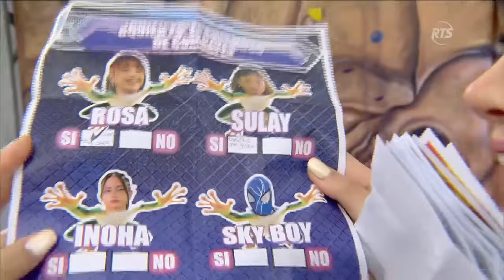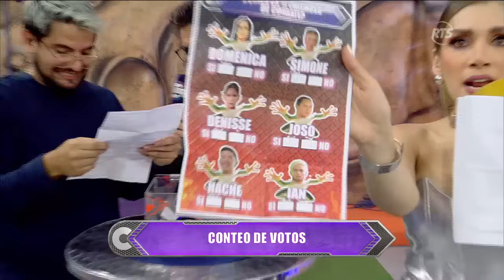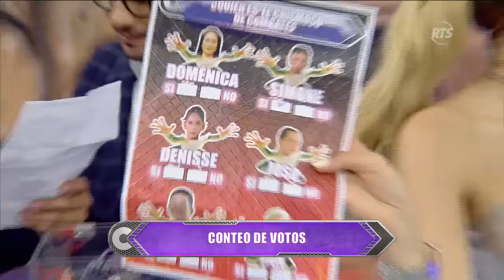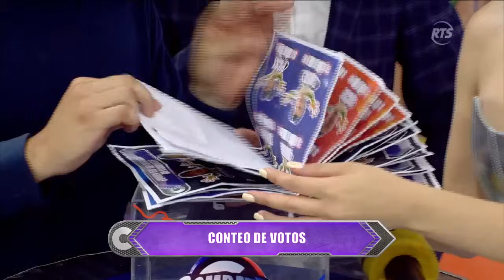¿Quién será el sapo o la sapa de la casa de Combate?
Los combatientes se expresaron y votaron por quién será el sapo o la sapa entre los equipos.

Rose, Simone y Sulay llegaron a instancias finales. "He sido una persona que digo las cosas de frente y me he ganado muchos enemigos. Todos saben todo lo que pasa en la casa", manifestó Simone tras la elección de los combatientes.